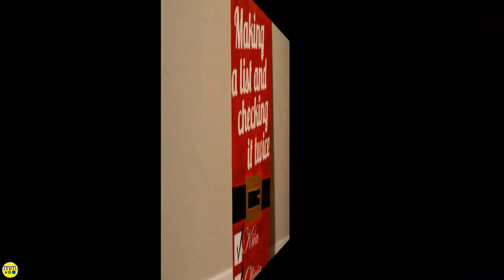25 Days of Christmas: Day 7 - Glittered Monogram Ornament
Follow along to create this easy piece of holiday decor.

Supplies: wooden letter, ornaments, ribbon, hot glue, scrapbook paper

CRAFTING 🌈✂️🖌
EDUCATION 📓📚🎓